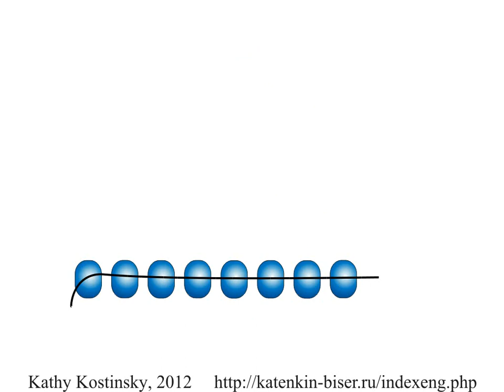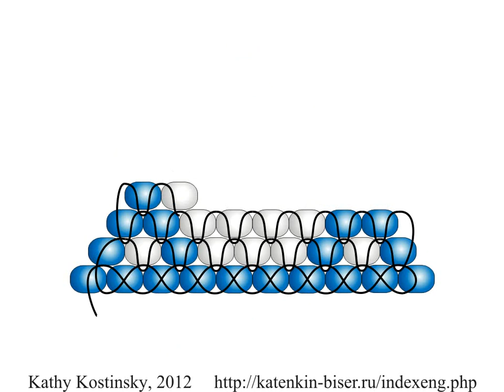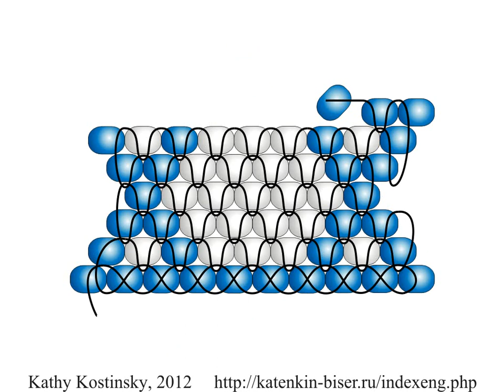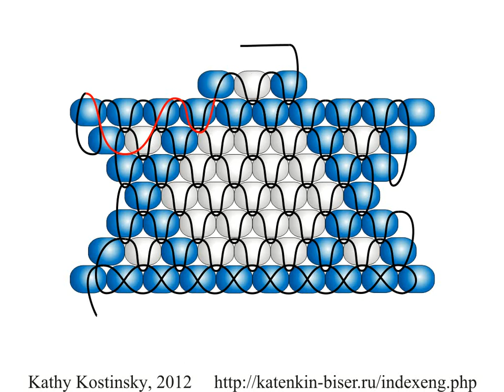Brick Stitch Weaving Magen David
This  cartooned tutorial shows how to recrease and increase rows in brick stitch weaving.
It is shown on the example of weaving six-rayed star, or Magen David.